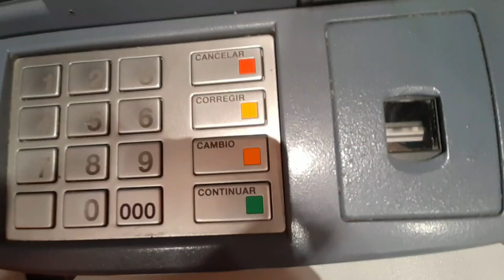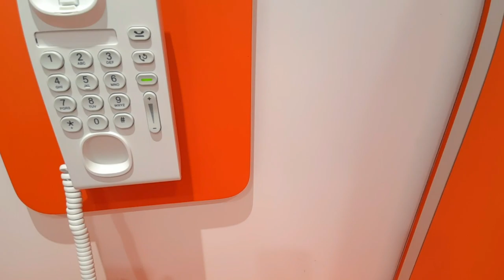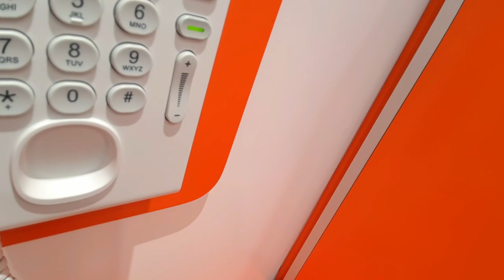ANCIANO DUERME EN EL BCP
Siempre nos podemos encontrar en estas circunstancias. Y siempre podemos hacer algo al respecto.